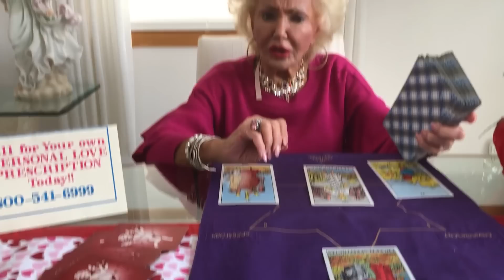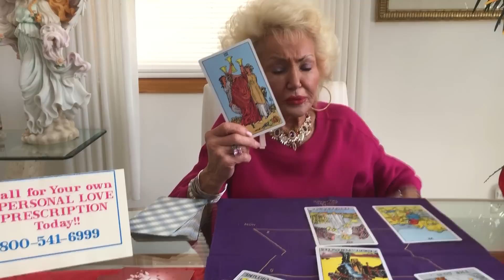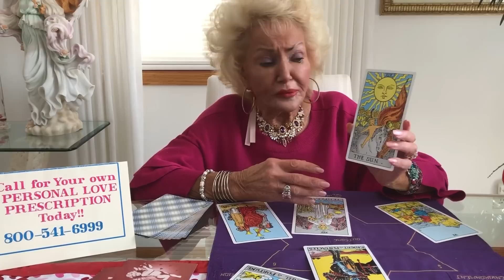Aries February Horoscope 2019